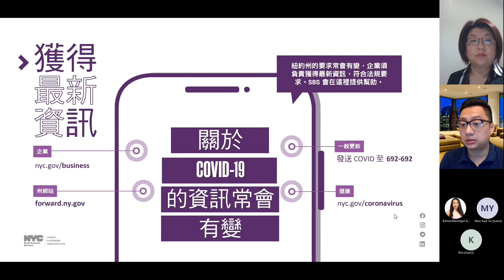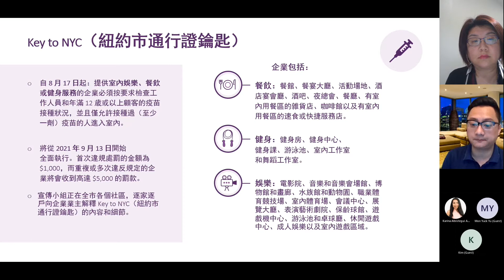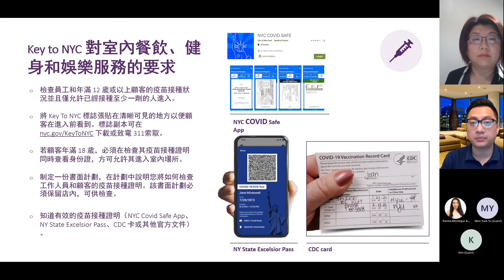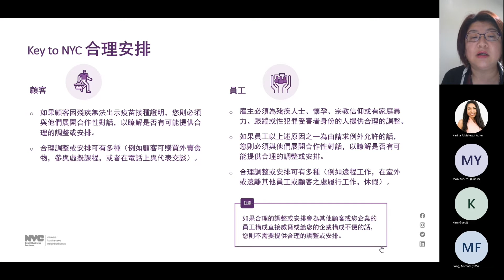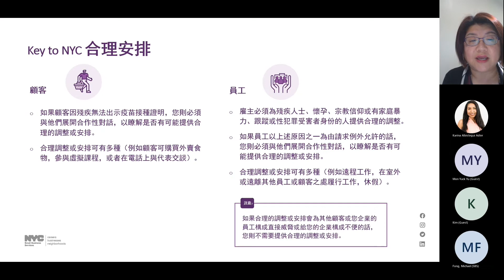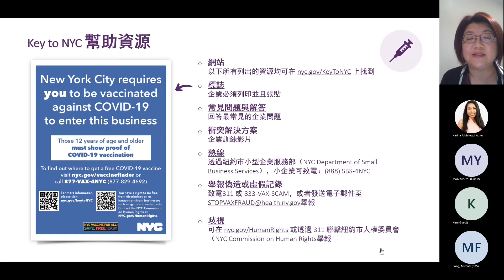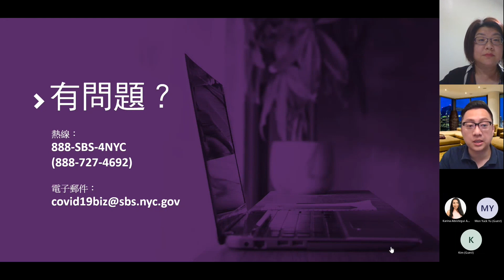Health Justice Talks: Key to NYC (中文)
纽约市通行证钥匙 (Key to NYC)上的了解您的权利演示文稿。纽约市小型企业服务 (SBS) 合规与发展总监 Michael Fong 讨论了该计划的实施。纽约市人权委员会 (CCHR) 的副人权专家兼东亚社区联络员 Flora Ferng 讨论了社区可用的“合理便利”。

A Joint Know Your Rights Presentation by the New York City Commission on Human Rights and The New York City Department of Small Business Services. Michael Fong, Director of Compliance & Growth at NYC Department of Small Business Services discusses the implementation of Key to NYC, and Flora Ferng Associate Human Rights Specialist & East Asian Communities Liaison at the New York City Commission on Human Rights (CCHR) discusses reasonable accommodations available to the community.